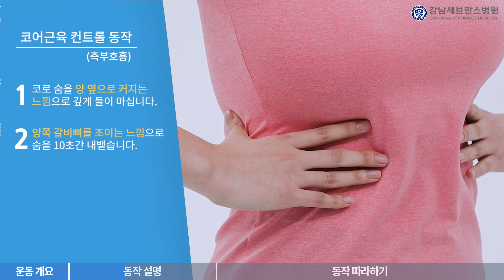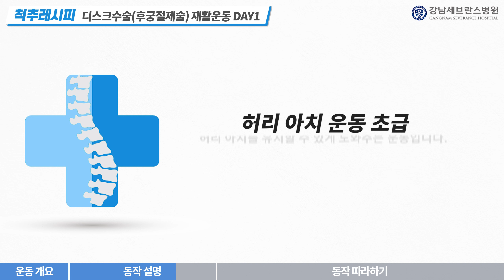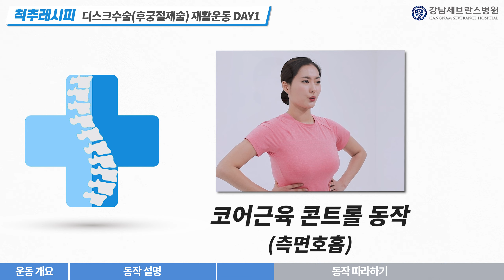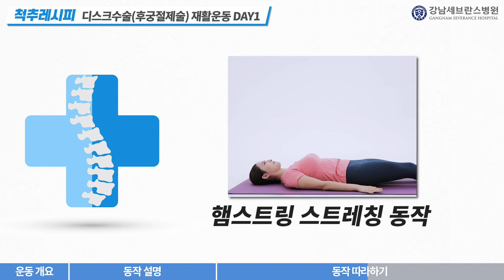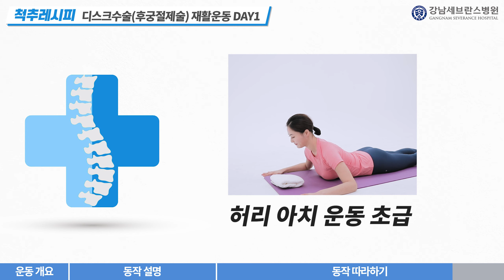디스크수술 환자를 위한 재활운동 루틴 ✨DAY 1✨ㅣ후궁절제술 [척추레시피]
척추레시피 후궁절제술 재활운동 1일차 영상입니다.

본 영상은 환자들의 후궁절제술 시행 후 재활을 위한 척추 운동으로 구성되어 있습니다.

집에서 스마트폰, 태블릿, 노트북, 스마트 TV 등을 통해
영상을 시청하시면서 모델이 하는 동작을 구령에 맞춰 따라하시면 됩니다.

매일 재활운동을 수행하실 수 있도록 꾸준히 반복해 주세요.

유튜브에 ‘강남세브란스병원 척추레시피’를 검색하시면
후궁절제술 재활운동 홈트레이닝 전체 영상을 보실 수 있습니다.

제작 및 감수: 강남세브란스병원 재활의학과 박중현 교수
공동제작: 강남세브란스병원 및 삼성생명

0:00 운동개요
2:08 동작설명
6:43 동작 따라하기